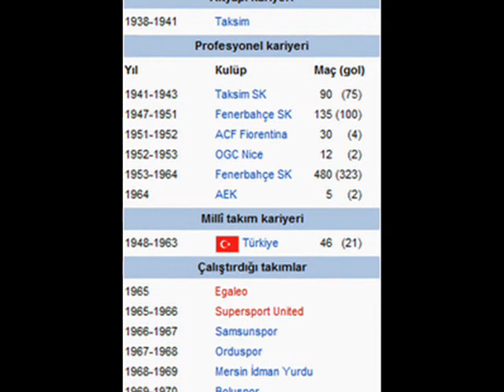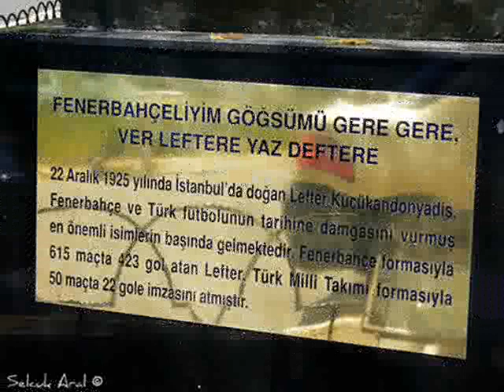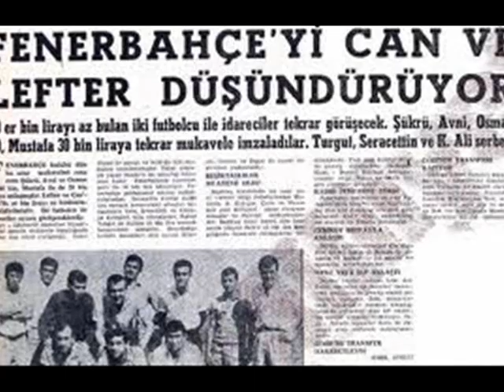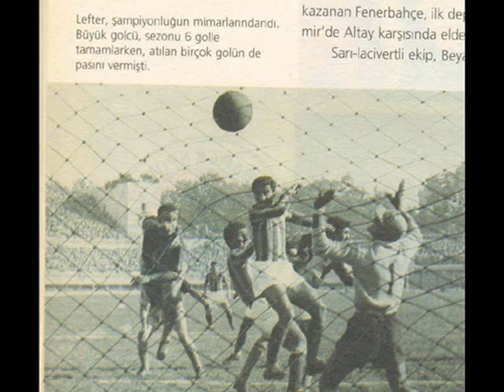Büyük Usta LEFTER Anısına .wmv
Büyük Ustanın Anısına Yaptım ...Şunu Belirteyim Sağken Görmek imkanı varken hep erteledim  ve şimdi bir vapur ötemdeyken görmeye gitmediğim için içim çok buruk...Siz siz olun asla ertelemeyin yarın ne olacağı belli olmaz ...en derin Saygılarımla